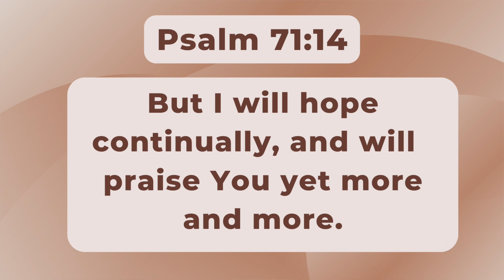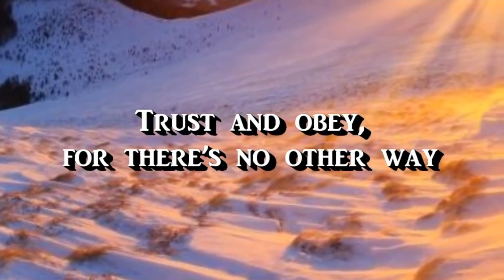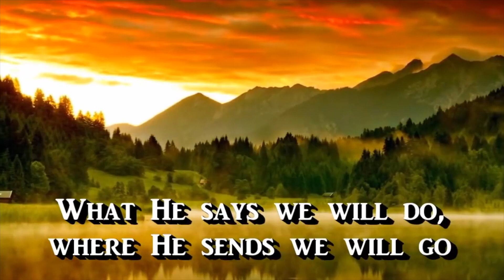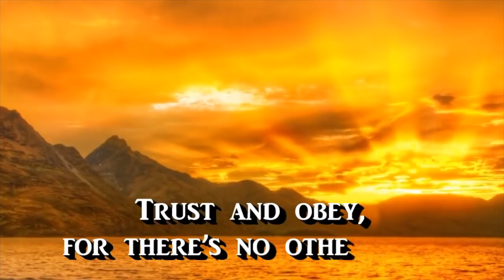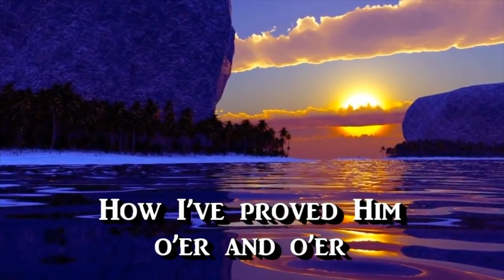Daily Encouragement with Pastor & Pastor Mrs Okunnu | December 1, 2022